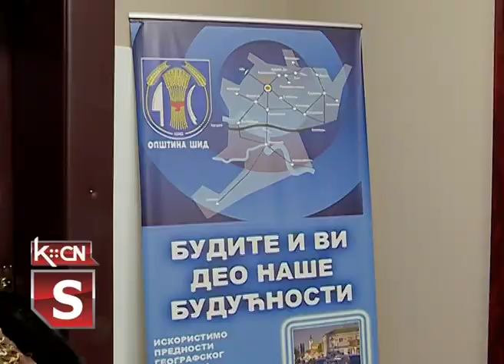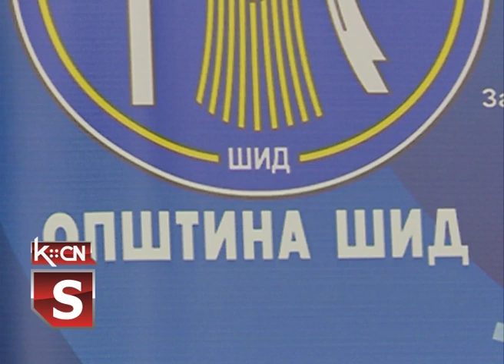Novi Socijalno-ekonomski savet opštine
Danas je u kabinetu predsednika Opštine Šid, Zorana Semenovića održan sastanak povodom formiranja novog Socijalno-ekonomskog saveta opštine Šid. Sastanku su pored predstavnika opštine Šid prisustvovali: Dušan Petrović, sekretar Socijalno-ekonomskog saveta Republike Srbije, Palimir Tot, zamenik pokrajinskog sekretara za privredu i turizam, Goran Milić, predsednik Saveza samostalnih sindikata Vojvodine, Vladimir Lalošević, predsednik Unije poslodavaca Vojvodine, Milina Tušjak, sekretar Pokrajinskog socijalno-ekonomskog saveta, Jelena Milašinović, članica UO Unije poslodavaca Vojvodine i Zoran Zec, poverenik Saveza samostalnih sindikata za opštinu Šid